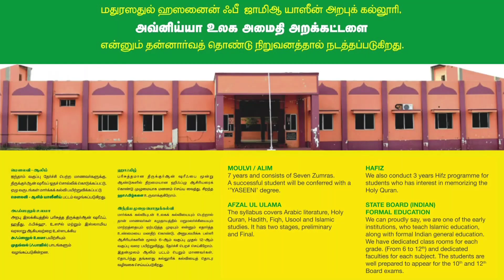M.அஹமது நூருல் முபீன் NO:348 முதல் சுற்று அல்ஹஸனைன் கிராஅத் போட்டி-2023